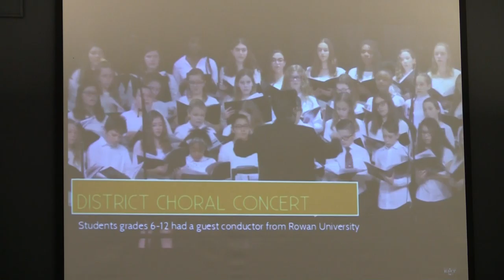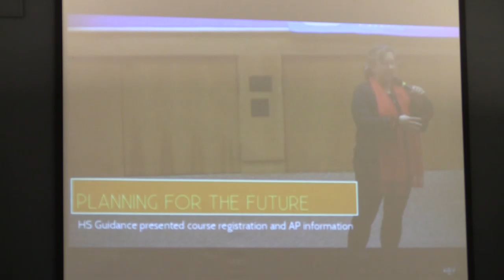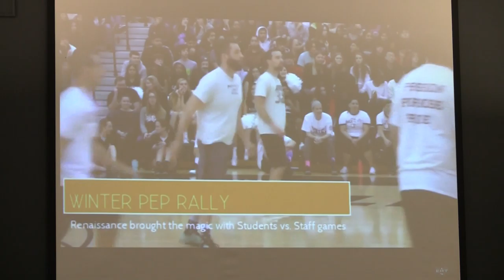Board of Education: Regular Meeting 1.28.20